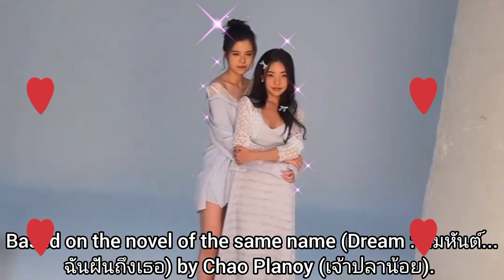"Dream", an upcoming Thai GL series under Idol Factory | CAST & SYNOPSIS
Native Title: Dream : คิมหันต์...ฉันฝันถึงเธอ
Also Known As: Khimhan... I Dream of You , Khimhan... Chan Fan Thueng Thoe

A girl who falls in love with a girl she sees in her dreams. She then meets her in real life.

Dawan has been dreaming of a girl who she doesn't know, in the dream they don't talk, they just play. One day, some people move next to Dawan's house, that's when Dawan meets Khimhan, the daughter of the new neighbors. Apart from being her new neighbor, Khimhan is the girl who has been appearing in Dawan's dreams. But the more they get to know each other, Dawan will learn that the dreams she's had aren't just hers...

~~ Adapted from the novel "Dream" (Dream : คิมหันต์...ฉันฝันถึงเธอ) by Chao Planoy (เจ้าปลาน้อย).